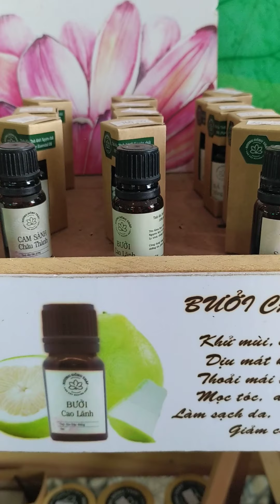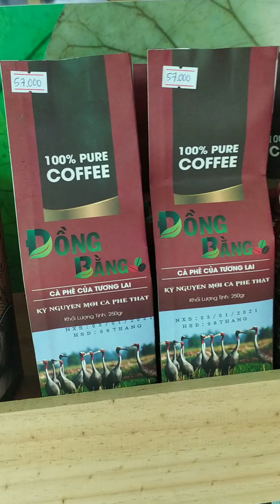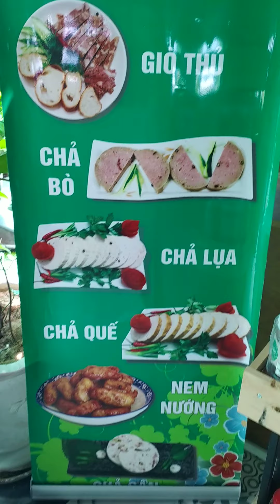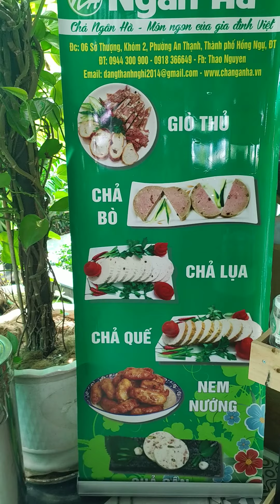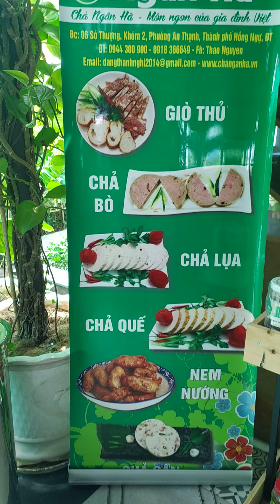Sen house at Cao Lãnh Đồng Tháp